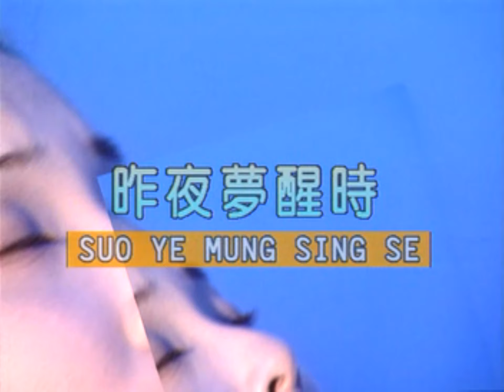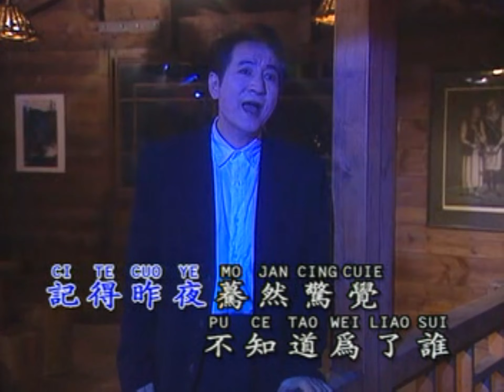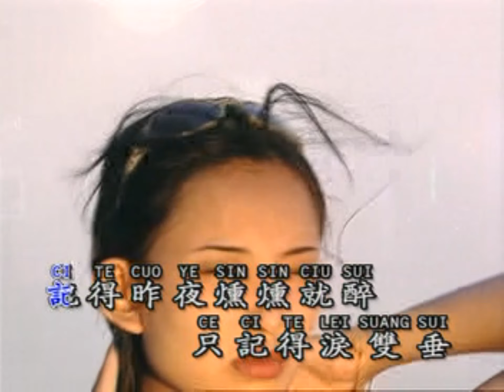昨夜夢醒時 KTV